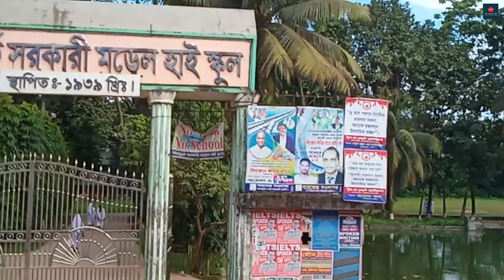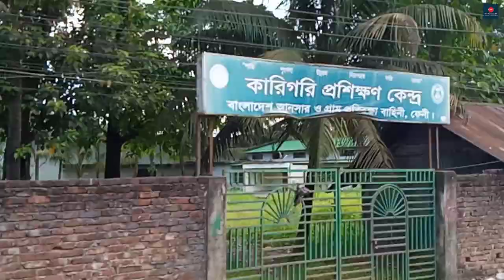ফেনী জেলা |ফেনী জেলার তথ্য চিত্র | ফেনী জেলার দর্শনীয় স্থান | Feni District Information